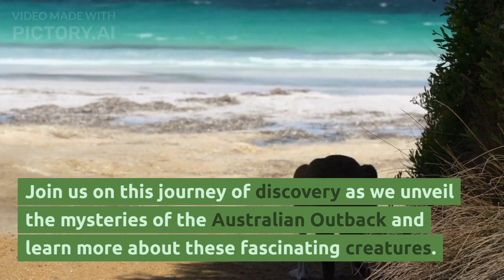This Baby Kangaroo Has a Secret - Watch and Find Out What It Is!"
Prepare to be amazed by this cute little baby kangaroo who has a secret that will surprise you. In this heartwarming video, you'll get to witness the special bond that this joey shares with its caretaker and how they go about their daily activities.

But what's the secret you may ask? Without giving too much away, let's just say that this little marsupial has a unique talent that is simply mind-blowing. You won't be able to take your eyes off of this little one as they explore the world around them, showcasing their incredible abilities.

This video is not one to miss, especially for animal lovers who can't get enough of all things cute and cuddly. So grab some popcorn, get comfy, and watch as this baby kangaroo steals your heart and reveals their amazing secret.